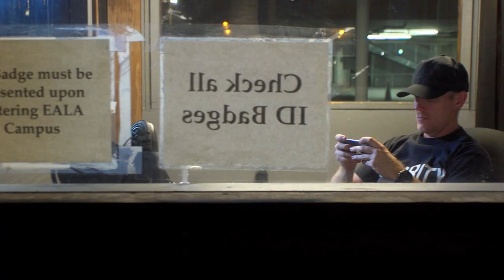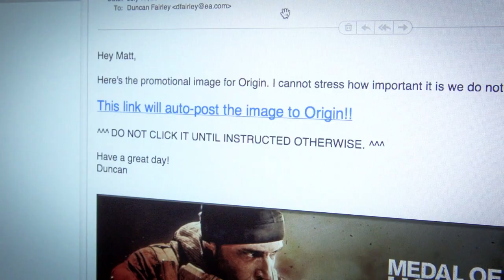EA Break-in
That little leak from EA this weekend? That was us. All the way. What other devs/publishers do you think we should hit next?

Special thanks to the unstoppable Action Factory for once again stepping up and rocking some gnarly stunts!

For more info on Medal of Honor: Warfighter and BF4, hit up